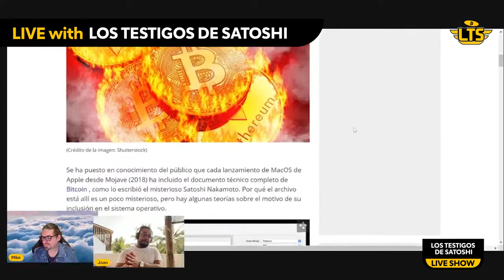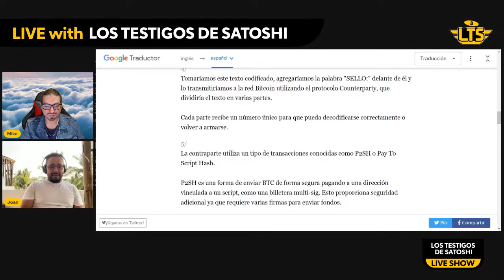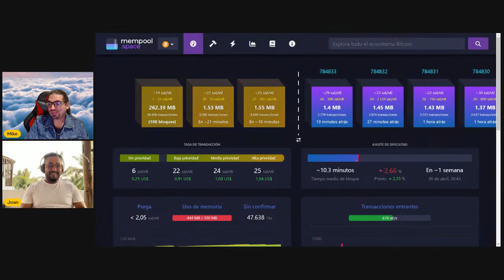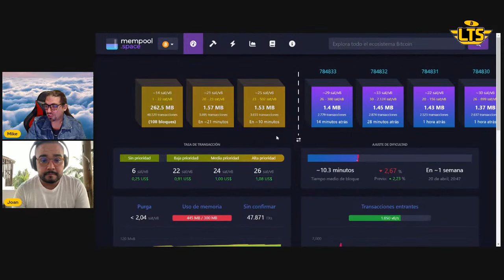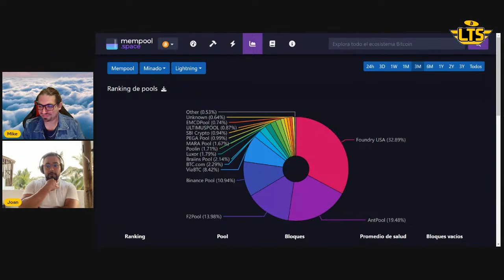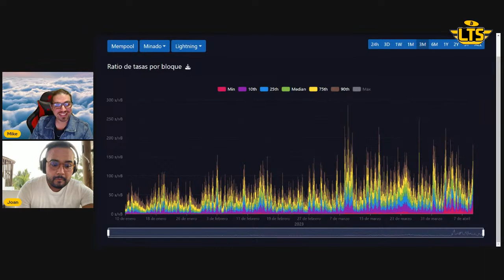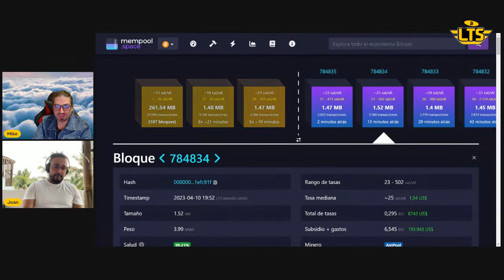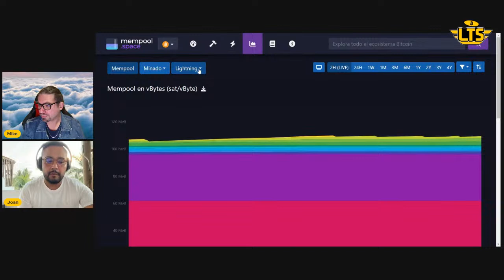Los Testigos de Satoshi - Episodio Génesis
Bienvenidos al episodio génesis de "Los Testigos de Satoshi".
Este podcast busca brindar nuestra interpretación de la visión de Satoshi y las posibilidades de una sociedad bitcoinizada, desde una perspectiva tecnológica, filosófica y fundamental. Los invitamos a reflexionar sobre la relevancia del Bitcoin en nuestras vidas y cómo esta tecnología está cambiando el mundo como lo conocemos.

1:04 Introducción
1:45 Presentación
6:15 Noticias de la semana
14:13 Acerca de Miguel Klagges
18:30 Acerca de Joan Godoy
23:11 ¿Un maximalista puede tener derivados de Bitcoin?
24:52 Grados de maximalismo
26:19 Bitcoin como fenómeno tecnológico
31:20 Bitcoin como fenómeno social
34:48 ¿Existe la volatilidad en bitcoin?
37:24 Indicadores tecnológicos
39:45 Qué es la dificultad de minado
40:54 Estado del hashrate
46:49 La energía de Bitcoin
51:14 ¿Qué es un bloque huérfano?
54:58 El whitepaper de Bitcoin
58:13 Estado de Lightning Network
1:03:44 El salmo de la semana
1:05:38 Despedida